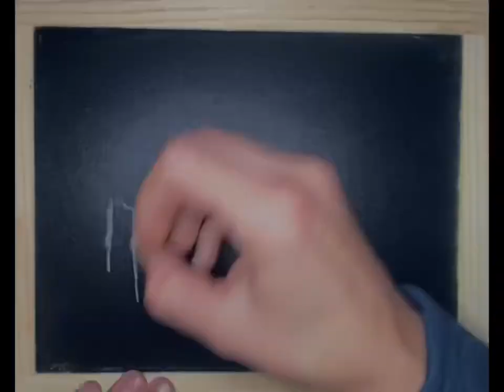Gary E. Stevenson Promptings of the Spirit October 2023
An illustrated summary of Elder Stevenson’s talk, “Promptings of the Spirit,” from the October 2023 General Conference from the Church of Jesus Christ of Latter Day Saints.

I highly recommend reading or listening to the full length talk!